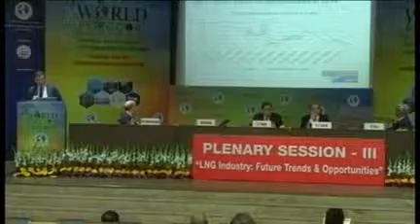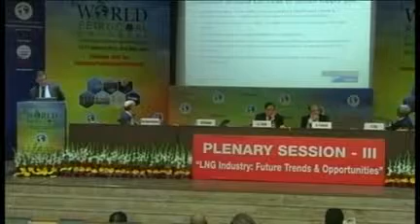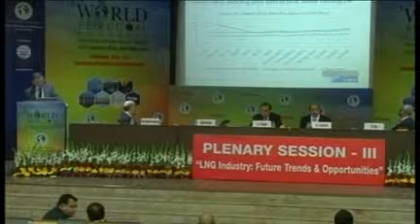Address by Mr. Jim Nicholson, Senior Vice President Asia, Argus, Singapore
5th World PetroCoal Congress 2015 | 15-17 February 2015 at Delhi INDIA
Day1: PLENARY SESSION - III
LNG MARKET TRENDS AND PRICE TRANSPARENCY
Mr. Jim Nicholson
Senior Vice President Asia
Argus, Singapore